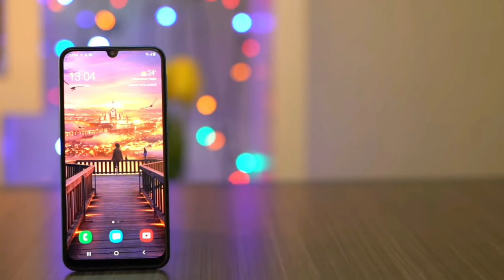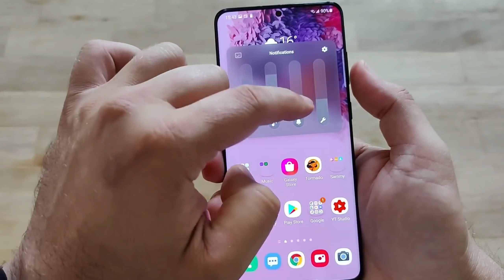Samsung Galaxy M30s Big News Come From Samsung!😱One Ui 2.5 & One ui 3 Samsung galaxy M30s New update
big news coming from samsung

One UI 2.5 Features | One UI is Finally Come! New cool features!

English -

Hi Friends, In this video i show you the News come from samsung that samsung galaxy M30s get the one ui 2.5 update & One ui 3.

Hindi -

Namaskaar dosto, is video mein maine Aapko bataya hai ki samsung galaxy M30s ko one ui 2.5 or one ui 3 ka update milega ki nahi.

Your Queries -

1. Sansung One UI Update

2.Samsung ONE UI 2.5 new update

3. SAMSUNG ONE UI 2.5 LATEST UPDATE

4. Samsung new latest update

5. Samsung galaxy note 9 new update

6. Samsung galaxy s8 new software update

7. Samsung galaxy s8 plus new software update

8. Samsung galaxy note 10 new software update

9. Samsung galaxy note 10 plus new update

10. Samsung galaxy s20 new software update

11. Samsung galaxy s20 plus new software update

12. Samsung galaxy s20 ultra new software update

13. Samsung galaxy s8 new software update

14. Samsung galaxy note 20 ultra new software update

15. Samsung galaxy note 20 new software update

16. Samsung galaxy note 20 plus new software update

17. Samaung galaxy tab s6 new software update

18. Samsung galaxy tab s7 new software update

19. Can samsung galaxy note 9 get the android 11 update

20. Samsung galaxy note 9 get the one ui 2.5 update

21. Samsung one ui 3.0

22. Samsung android 11 update

23. Samaung galaxy android 11 software update

24. Samsung galaxy android 11 update

25. Android 11 new update

26. Android 11 latest update

27. Andrlid 11 software update

28. Samsung a21 a31 a51 a50 a30 a20 a10 a11 a21s a31s android 11 and one ui 3

29 samsung j5 j6 j7 j7 prime android 11 and one ui 3

30. Samsung m21 m31 m11 m31s m21s new software update 11 and samsung's one ui 3

31. Android 11 software update samsung note 9 note 10 note 10 plus note 20 ultra note 20 note 20 5g s20 s20 ultra s20 5g s10 s10 plus s10+ s10 5g s10e s8 s9 s9 plus s9+

32. S20 ultra android 11 software update

33. S20 android 11 software update

34. S20 5g android 11 software update

35. Samsung note 20 ultra android 11 software update

36. Samsung note 20 android 11 software update

37. Samsung note 20 5g android 11 software update

38. Samsung note 10 android 11 software update

39. Samsung note 10 lite android 11 software update

40. Samsung note 10 plus android 11 software update

41. Samsung note 10 5g android 11 software update

42. Samsung s10 lite android 11 software update

43. Samsung m21 android 11 software update

44. Samsung m31 android 11 software update

45. Samsung a51 android 11 software update

46. Samsung a50 android 11 software update

47. Samusng a30 android 11 software update

48. Samsung j7 android 11 software update

49. Samsung j2 android 11 software update

50. Samsung j7 prime android 11 software update